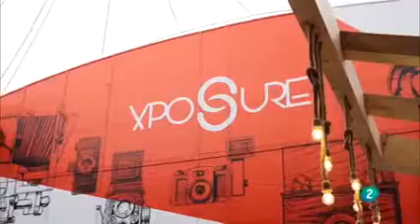SD Spain, TVE La 2, 23 09 2019 @ 20 34 37 local